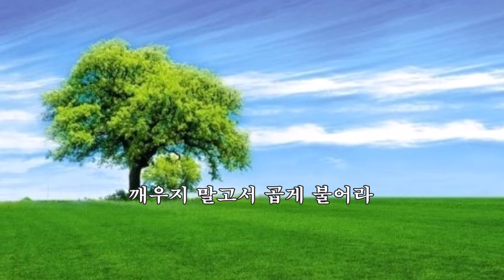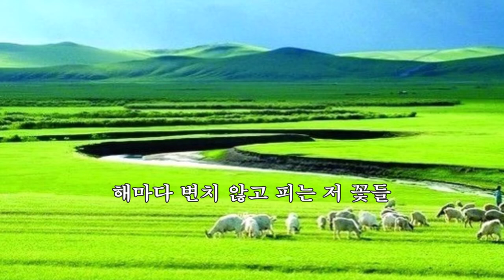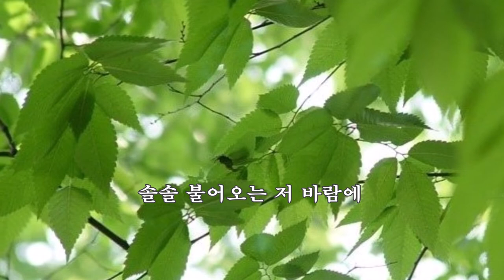불어라 봄바람 Flow Gently Sweet Afton -Spilman 곡 -남덕우 노래 -세계명가곡 특선 17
불어라 봄바람 Flow Gently Sweet Afton
-Spilman 곡 -남덕우 노래 -세계명가곡 특선 17

*Robert Burns (스코틀랜드) 작시,
*Jonathan Edwards Spilman (미국) 작곡

불어라 봄바람 솔솔 불어라
산 넘고 물 건너 불어오너라
나무 그늘 밑에 잠자는 아기
깨우지 말고서 곱게 불어라

따뜻한 동산에 포근히 누워
나비 떼와 함께 꿈꾸며 잘 때
애처로이 그 잠 깨우지 말고
가만히 솔솔솔 불어오너라

잔잔한 시냇물 졸졸 흐르고
청명한 하늘엔 종달새 울 제
꽃 속에 잠들어 꿈꾸는 아기

해마다 변치 않고 피는 저 꽃들
나비와 벌들의 동무가 되어
솔솔 불어오는 저 바람에
한데 얽히어서 춤추며 놀자

Flow Gently Sweet Afton (가사원문)

Flow gently, sweet Afton among thy green braes,
Flow gently, I'll sing thee a song in thy praise ;
My Mary's asleep by thy murmuring stream,
Flow gently, sweet Afton, disturb not her dream.

Thou stock dove whose echo resounds thro' the glen,
Ye wild whistling blackbirds, in yon thorny den,
Thou green crested lapwing thy screaming forbear,
I charge you ,disturb not my slumbering fair.

How lofty, sweet Afton thy neighbouring hills,
Far mark;d with the courses of clear, winding rills ;
There daily I wander as noon rises high,
My flocks and my Mary's sweet cot in my eye.

How pleasant thy banks and green valleys below,
Where, wils in the woodlands, the primroses blow ;
There oft, as mild evening weeps over the lea,
The sweet -scented birk shades my Mary and me.

Thy crystal stream, Afton, how lovely it glides,
And winds by the cot where my Mary resides ;
How wanton thy waters her snowy feet lave,
As, gathering sweet flowers, she stems thy clear wave.

Flow gently, sweet river, the theme of my lays,

편집 chk2736